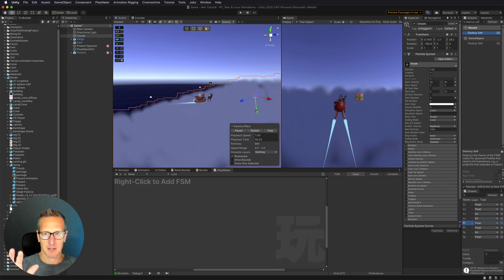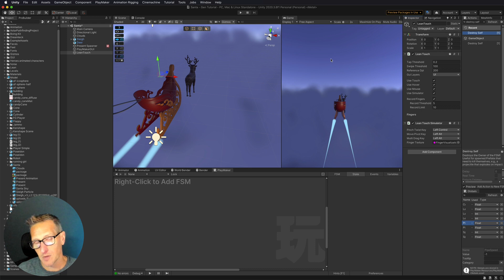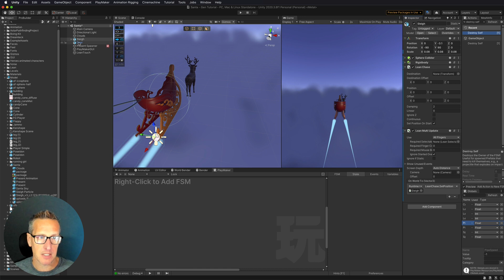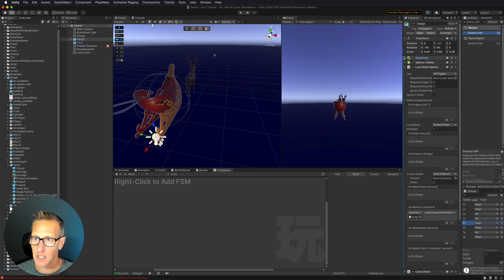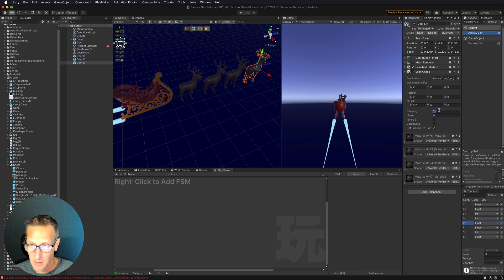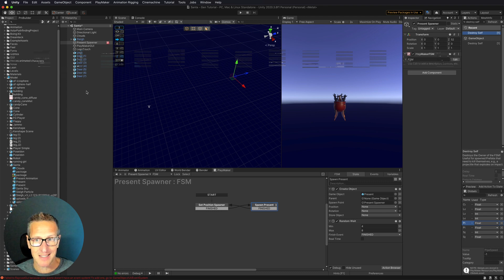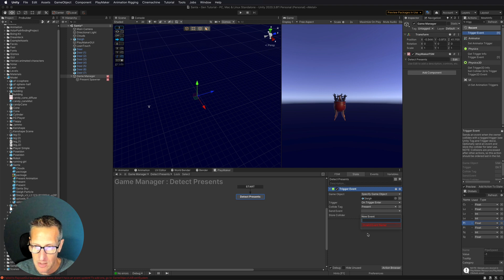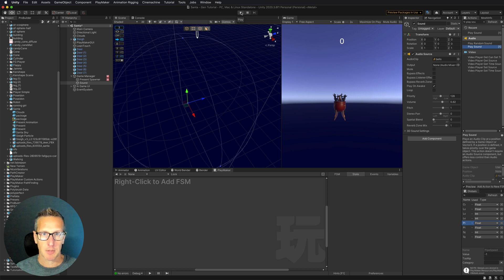Unity Playmaker LeanTouch - Making an Easy Santa Sleigh Game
In this tutorial, I will be making an easy Santa Sleigh game using Unity Playmaker and LeanTouch+.  I'll use the LeanTouch Chase component to make the Reindeer move slightly faster than the sleigh.  I also set up a present prefab that will generate the presents on screen.  Then overall will be able to collect the presents with the sleigh.

Santa Unity package of the files for you to start your project

Contents:
0:00 Introduction
0:15 Walking through the setup
1:52 Set up LeanTouch
2:25 Set up the Sleigh
3:50 Set up the Reindeer
6:35 Looking at the Present Spawner
8:23 Adding a Game Manager detect Presents
8:51 Trigger Event detecting presents
9:13 Adding Score set up
10:03 Adding a Score UI
10:48 Continue Adding Score set up
11:17 Int Add action
11:39 Updating UI based on Score
12:41 Adding Sound both sleigh sound and Collecting Presents
13:30 Testing our Work and Conclusion

♪ "Once Was" by Kwon @ Youtube